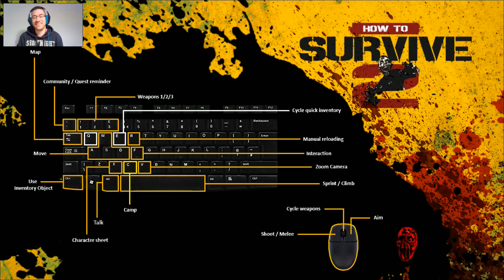HOW TO SURVIVE 2 #15 VUELVE EL TERROR DE RIGOBERTO | GAMEPLAY ESPAÑOL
Hola Gente, vuelven los pavos asesinos, huid insensatos jajajaajja

Mi equipo:

PC: i7-4700HQ 2,40GHz, Nvidia GTX 860M, 16 GB RAM
Ratón: G502
Auriculares: G430
Programa Grabación: Mirillis Action
Editor de Imagen: Pixlr
Editor de vídeo: Wondershare Filmora

Saludos Gente!